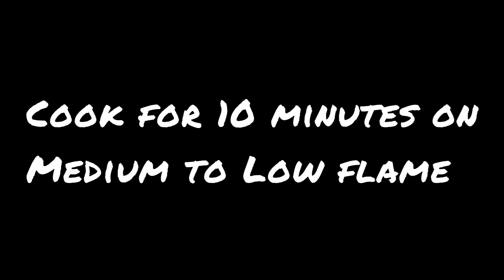Dhaba Chicken Karahi With Spicy Taste | Chicken Karahi Recipe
How to Make dhaba Chicken Karahi recipe with spicy Taste by Kitchen With Alisha .
Easy and delicious dhaba chicken Karahi by Kitchen With Alisha.
Quick and easy Dhaba chicken Karahi by Kitchen With Alisha.
Chicken Karahi dhaba with spicy taste by Alisha.
Step ny Step A Complete Recipe of dhaba Chicken Karahi by Kitchen With Alisha.